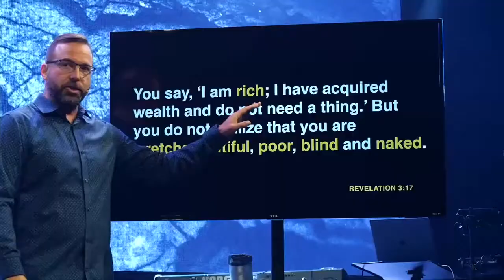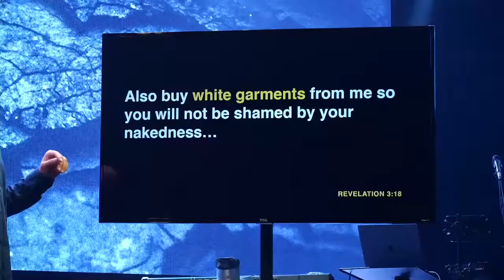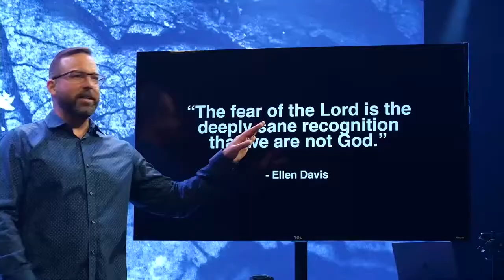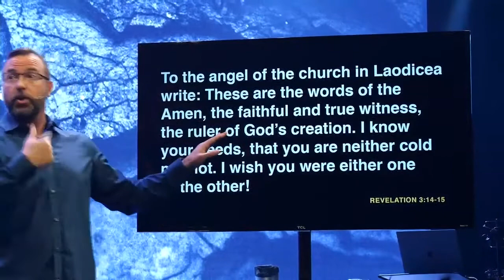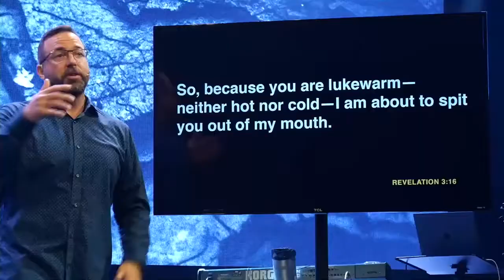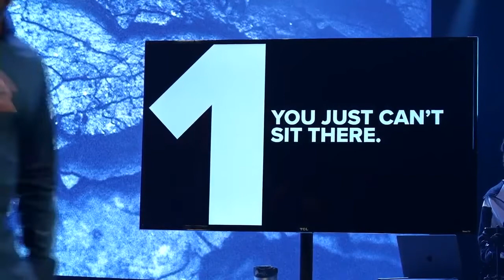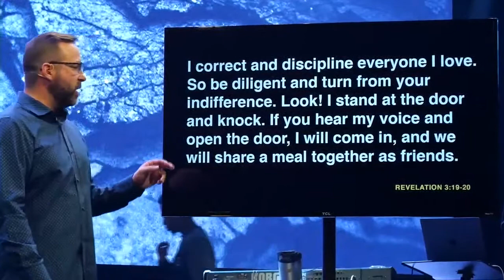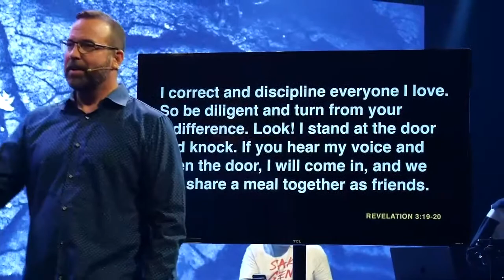The Enemy of Great | Pastor Dave | Community Church